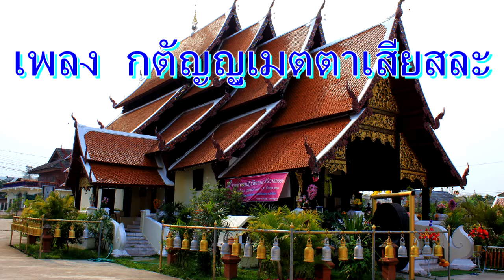เพลง กตัญญูเมตตาเสียสละ ( เพลงธรรมะ วัดหนองก๋าย )